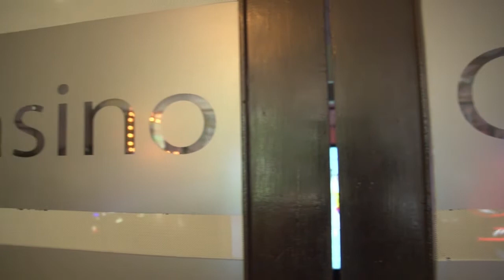29 10 2019 Torarica Casino sleut deuren